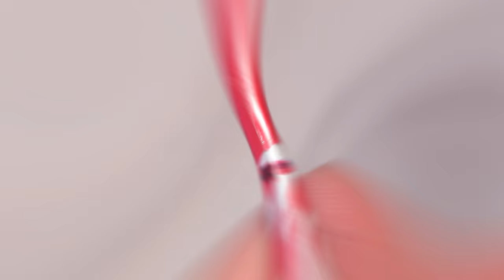Amazing Mini Motorized Bike made with Soda Cans and Recyclable Materials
Hello guys. In today's video, we made an amazing Motorized Bike with Coca-Cola cans and recyclable materials. See in the video how to make a mini bike with dc motor that walks on the ground. Mini very cool constructions.

Musics:
1 - spearhead by evgeny-bardyuzha
2- deep-horizon by raz-burg
3- beach-vibes by evgeny-bardyuzha
4 - unleashed by evgeny-bardyuzha
5– GettingReady by ZivMoran Artlist